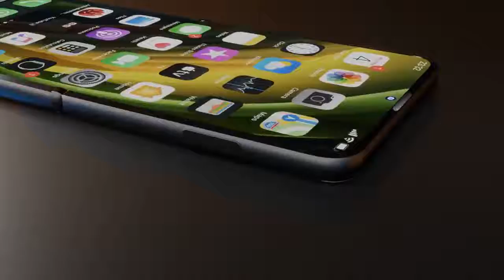Introducing iPhone 12 Flip — Apple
if you want to buy it